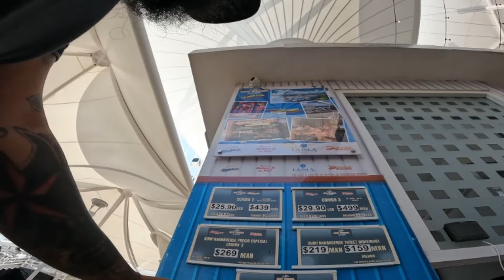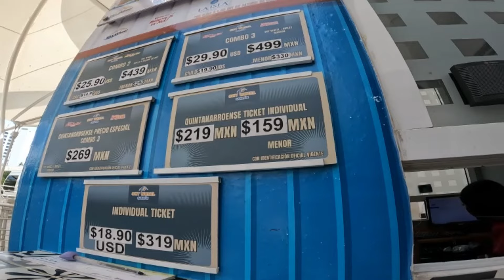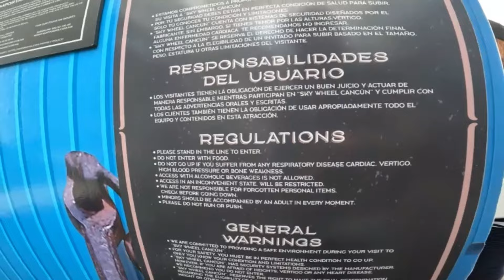LA RUEDA DE LA FORTUNA 🔴Descubriendo Cancún: Más Allá de las Playas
mexico viajes travelvlog cancun Les recomiendo esta rueda, les encantara. 🔥 DISCLAIMER 🔥 I do not own the anime, music, artwork or the lyrics. This video is not meant to infringe any of the copyrights. This is for promote.